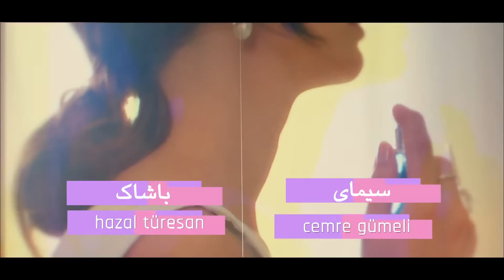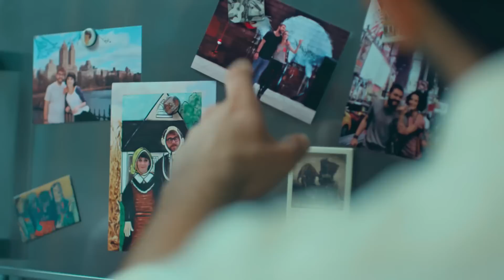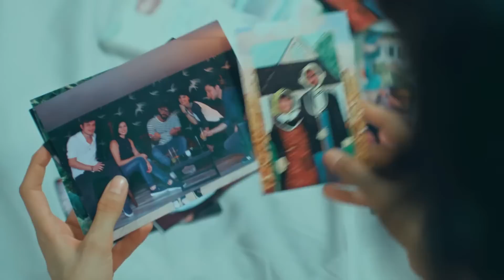Enteghame Shirin - Episode 57 - سریال انتقام شیرین– قسمت 57– دوبله فارسی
سینان همچنان با پلین قهر است و سهیلا و رضا از اینکه میان آنها شکرآب شده، خیلی خوشحالند. سینان آن حال و هوای سابق را برای کار کردن ندارد و این موضوع در طعم غذاهای رستوران تاثیر گذاشته. پلین از کامنت هایی که درباره ی سرآشپز در شبکه ی اجتماعی فیلیا نوشته شده، خوشش نیامده. زبیر مارال را فراری داده و طبق خواست پلین به خانه ی سیمای آورده است. باشاک سعی دارد با طرح نقشه ای بولنت و سینان را آشتی دهد. باشاک به سینان گفت که من هم به خاطر این دورغ، با بولنت قهر کردم. ولی سینان از بولنت دفاع می کند و بولنت پیش سینان آمده و با هم آشتی کردند. مارال جای وسیله های آشپزخانه ی سیمای را تغییر داده و آشپزی می کند. سیمای از این شرایط راضی نیست. بولنت با پلین تماس گرفته و به او خبر می دهد که با سینان آشتی کرده است. روزگار سعی دارد سینان را به یاد خاطرات قدیم بیندازد. پلین دوباره به خانه ی سینان آمده تا بتواند او را راضی به آشتی کند. او از بیرون خانه دعوا و سروصدا راه انداخته و .

خلاصه داستان سریال ترکی انتقام شیرین با دوبله فارسی
پلین دختر لوس خانواده ، همیشه در روابط عاشقانه اش با شکست روبه رو می شود اما بالاخره این طلسم شکسته می شود و قرار است با شاهزاده ی قصه ها تولگا ازدواج کند. تولگا از یک خانواده ی مشهور است و برای پلین یک جشن عروسی رویایی تدارک می بیند. پلین هم با حساسیت هایی که برای جزییات دارد، آماده ی مراسم می شود اما داماد به خاطر رفتارهای عجیب پلین درست هنگام مراسم عقد فرار می کند. موضوع داماد فراری تیتر خبرها می شود اما پلین باید به زندگی عادی خود ادامه دهد. او به طرز اتفاقی درخیابان با زنی روبه رو می شود که به او درباره ی سرنوشتش پیشگویی می کند و می گوید همه ی بلاهایی که سرش می آید به خاطر این است که در گذشته دل یک عاشق را شکسته است. پلین و دوستانش خاطرات گذشته را به یاد می آورند؛ تانکوت (سینان) که هم دانشگاهی آنها عاشق پلین بود اما پلین یک روز در جمع او را تحقیر می کند و تانکوت دل شکسته، ترک تحصیل می کند. حالا پلین همه جا دنبال او می گردد اما نمی تواند او را پیدا کند، او علاوه بر اینکه نام خود را تغییر می دهد، شخصیت، ظاهر، طبقه ی اجتماعی و وضعیت مالی اش هم دچار تحول می شود. پلین به طرز اتفاقی او را پیدا می کند و به خاطر اینکه مورد بخشش سینان قرار بگیرد حاضر است هر کاری بکند و سینان هم از این ضعف او استفاده می کند و می خواهد از او انتقام بگیرد...

​ @OTV Plus      @OTV Drama      @OTV Gold    @Tatli intikam @turkish serial @dubbed serial @Leyla Lydia Tugutlu @Pelin @Furkan Andic @Sinan @Cagri Citanak @Bülent @Hazal Türesan @Basak